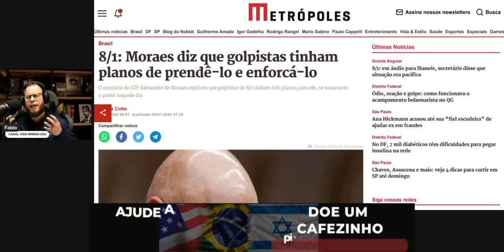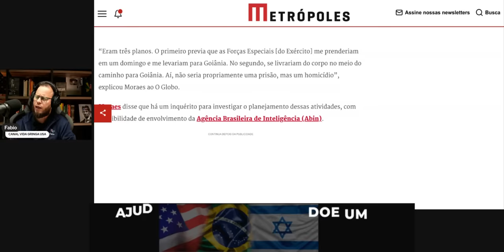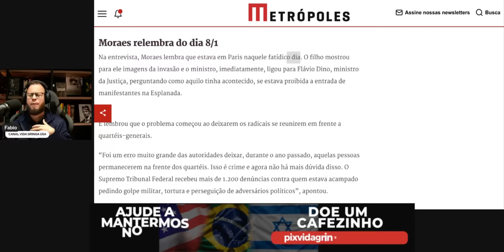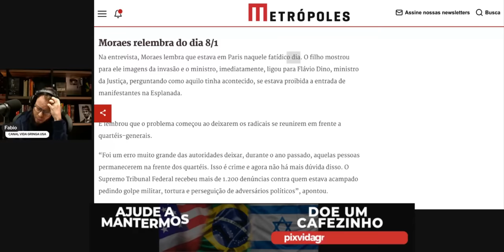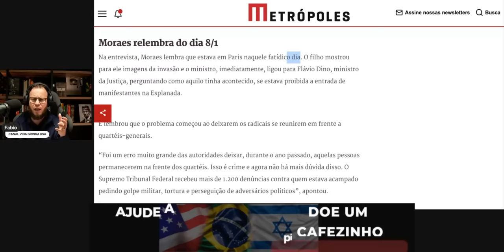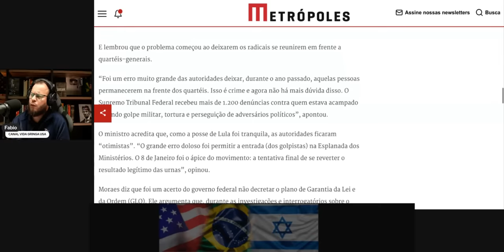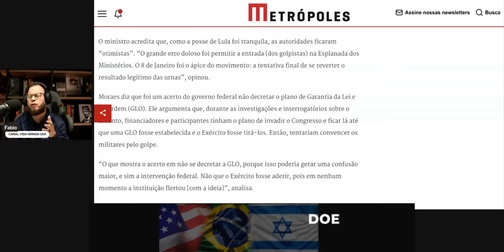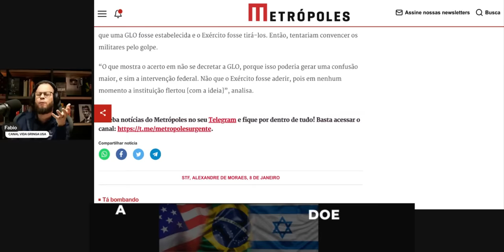A Chocante Verdade por Trás do Plano